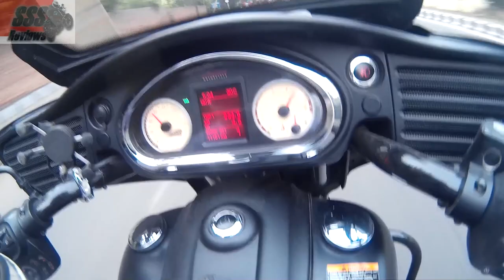Indian Chieftain Dark Horse 0-100 kmh | 0-62 mph | Acceleration | 6.0s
Watch whether it's quicker or slower than the much lighter Scout Sixty!
Fuel efficiency achieved: 21 km/l (highway) 15 km/l (city)
Price: INR 29.99 Lakh (ex-showroom)
Engine capacity: 1,811 cc
Torque: 150 Nm @ 2,900 rpm
Wet weight: 375 kg
Seat Height: 650 mm
Wheelbase: 1668 mm
Fuel tank capacity: 20.8 litres
Ground Clearance: 130 mm
Power: Not Disclosed